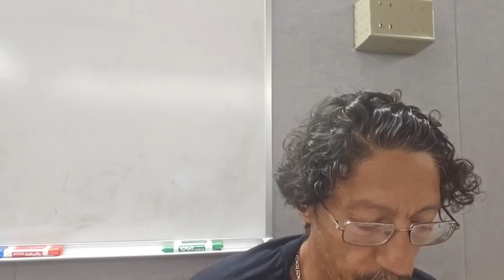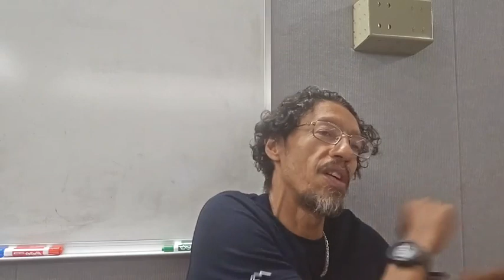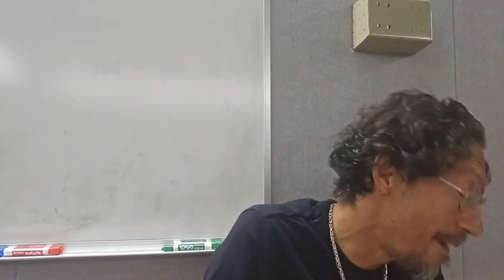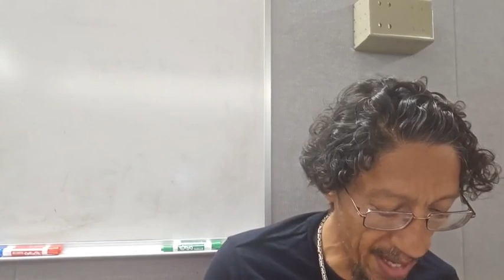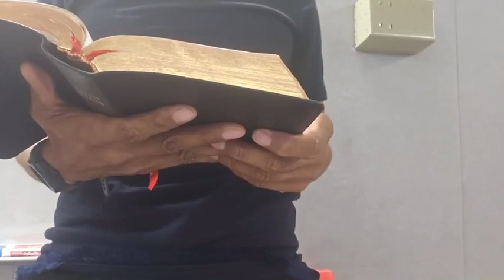At first Wisdom walks with us in a path of twist & turns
Ecclesiasticus 4:17
“For at the first she will walk with him by crooked ways, and bring fear and dread upon him, and torment him with her discipline, until she may trust his soul, and try him by her laws.”